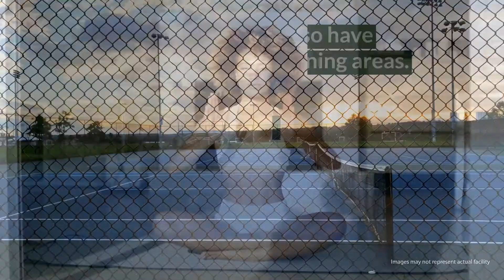Satori Waters Review - Fort Lauderdale, Florida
Satori Waters offers tailored treatment and evidence-based recovery in a beachside setting.

Satori Waters
Corporate Headquarters
6831 NW 20th Ave

Satori Waters Cost: $30,000 (45 days).

Rehab Reviews
Rehab Cost
Rehab Location